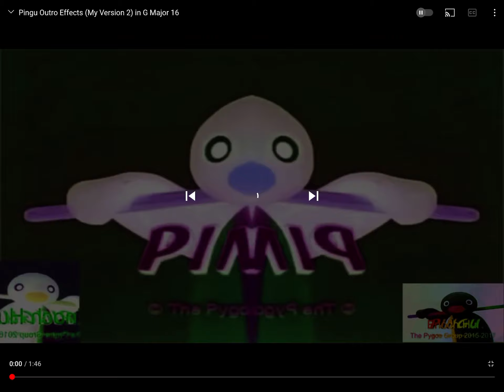Pingu outro my haversacks